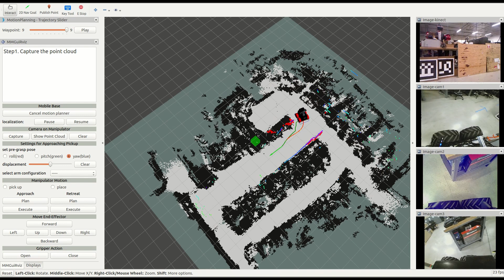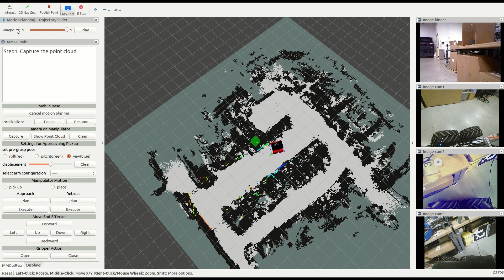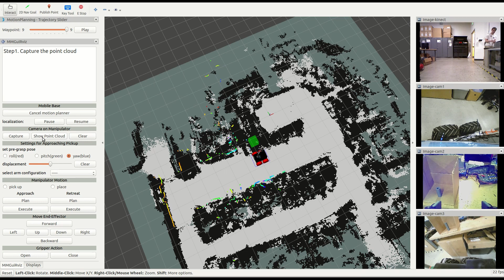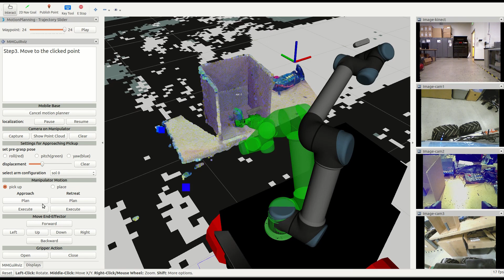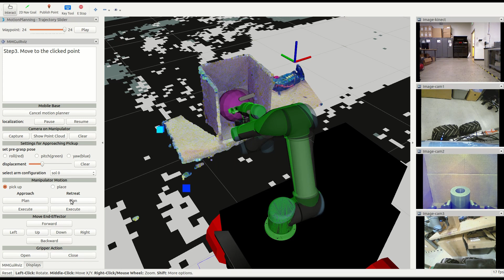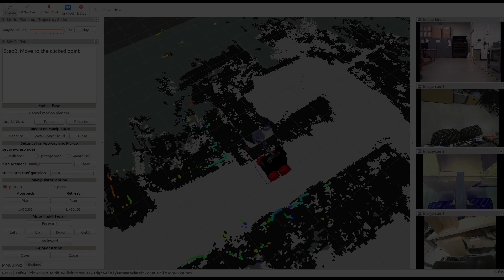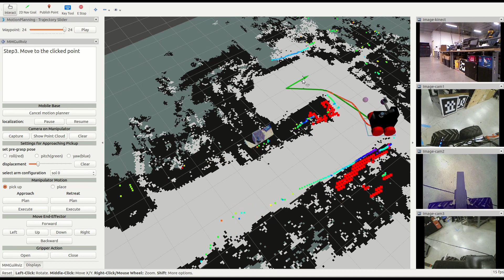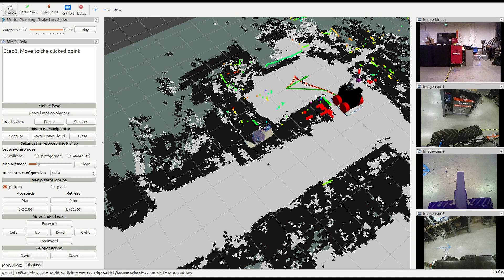Semi-Autonomous Teleoperation of Mobile Manipulators for Machine Tending Tasks